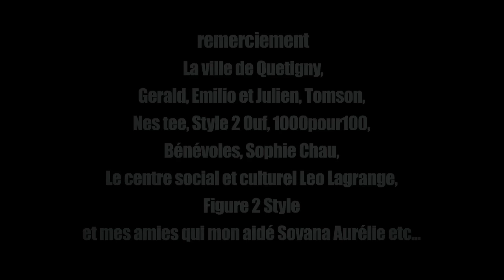Break your face saison2 - Magnum vs Meda